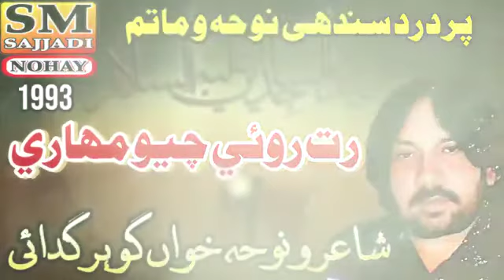my noha albam 1993